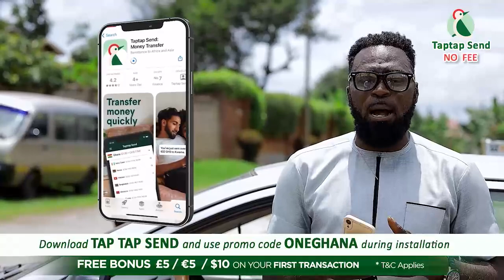TOPKAY f!res back at Bish. Agyin Asare's comment on NOGOKPO, the headquarters of Dεmons